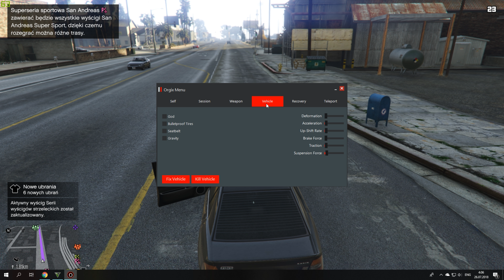GTA Online 1.44 / 1.44 Orgix menu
Open with key (insert) on your keyboard